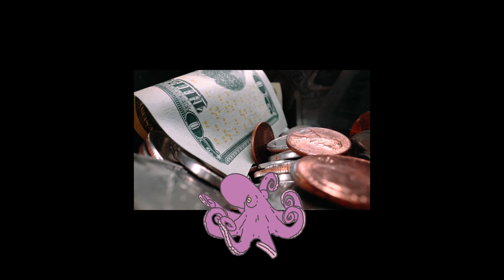Skuzii - J Cole - Mo Money Freestyle 4